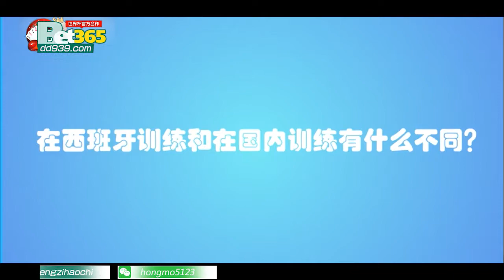中国足球小将清明集训郎达成专访——我的内心依旧非常激动！